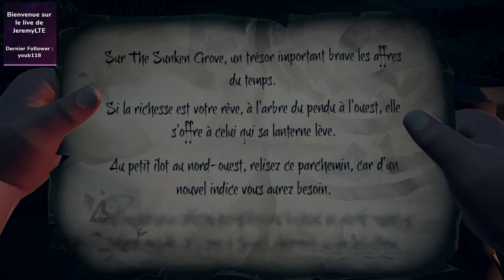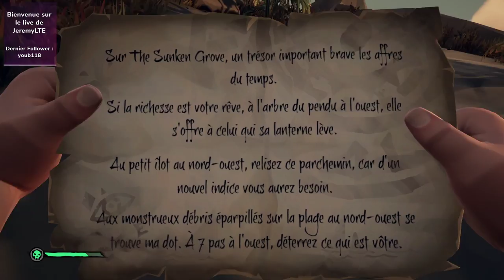Changeons d'air ! On retourne sur notre bateau de pirate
Venez changer d'air avec moi  pendant quelques heures en mer dans Sea of Thieves